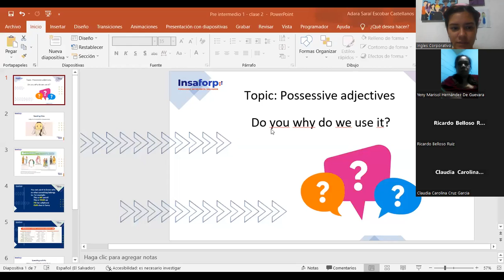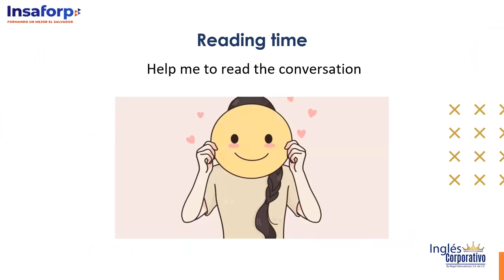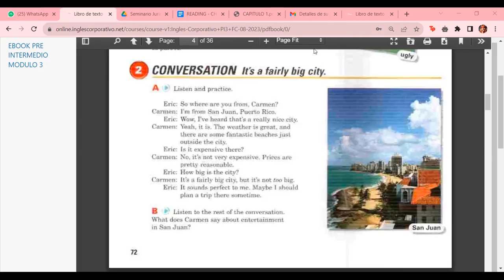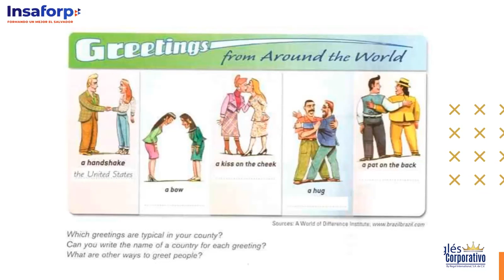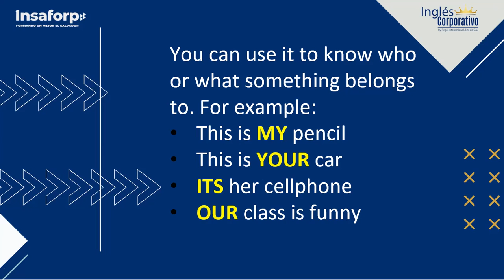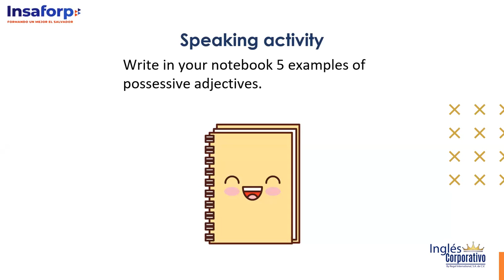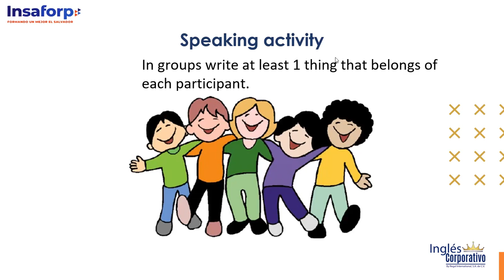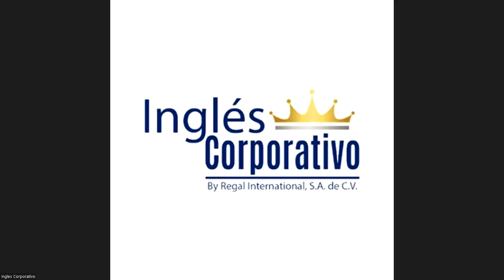Class 2 - 15/08/2023 - ESCOBAR CASTELLANOS - Possessive adjectives